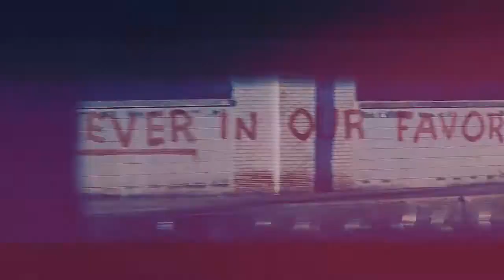The Hunger Games | Battle Cry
"Nobody can save you now

Hi guys!!
I just love this song, I had to make a video on it..